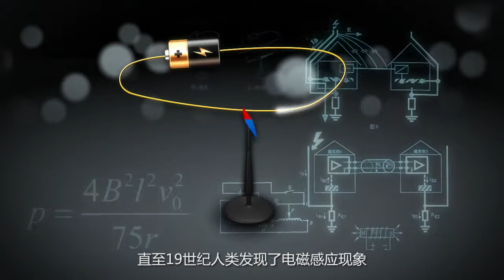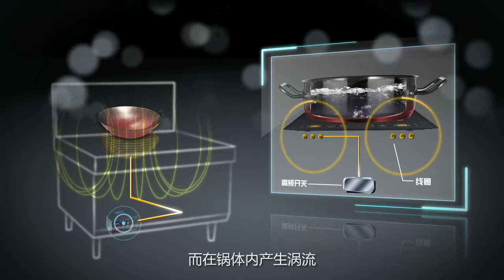Induction cooking with Mantru.e Appliances.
With Mantru.es patent technology. ADD (auto digital decision) is able to simulate an open fire while evenly heating a pot that is being shaken during cooking. induction cooking is the future. Use the guided missle.